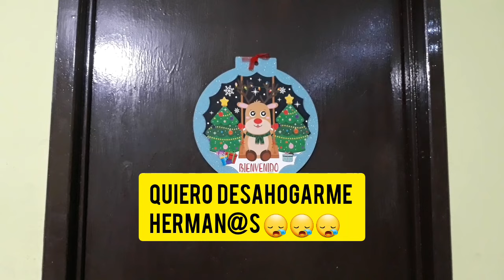salsa 🤑¿cuanto GANA un Elotero?,Abrí mi puesto de Elotes🌽,un día siendo Elotero, Soy elotera,co$to$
Plebes lo prometido es deuda y aquí les dejo la salsa para los elotes y empiecen su emprendimiento recuerden que es un negocios y necesita toda tu atencion, responsibility ,fé y energia. asi que te mando toda la buena vibration para que te vaya super bonito bendiciones desde la bella puebla quechulaespuebla exitoooo plebes..
gracias.
🤑es negocio! 🌽como iniciar tu negocio de elote$ y esquite$, plan de negocio rentable, elote en va$o.

CHAMACOS QUE TODO LO QUE EMPRENDAN DIOS LOS BENDIGA, LOS AMO!